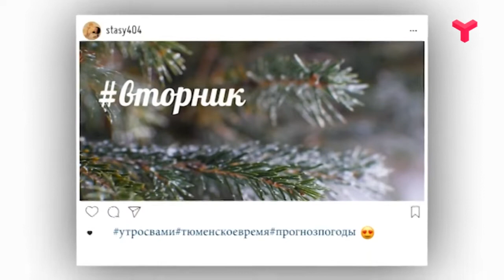ЯСЕН ДЕНЬ - «Утро с Вами» 03.12.2019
03.12.19 Начало зимы окажется не по сезону тёплым! Прогноз погоды на вторник от Анастасии Щербаковой.